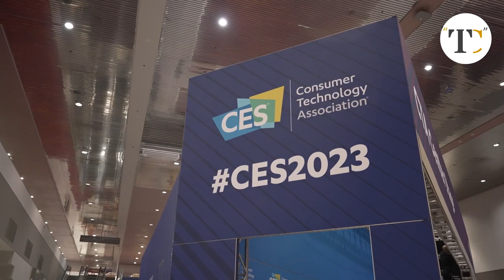CES B Roll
CES is the most influential tech event in the world — the proving ground for breakthrough technologies and global innovators. This is where the world's biggest brands do business and meet new partners, and the sharpest innovators hit the stage. Owned and produced by the Consumer Technology Association (CTA)®, CES features every aspect of the tech sector.